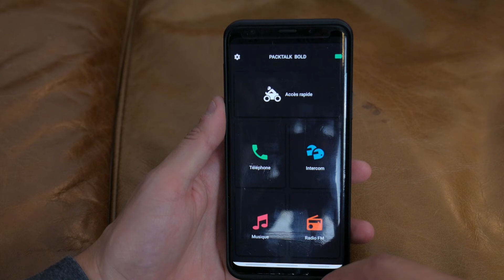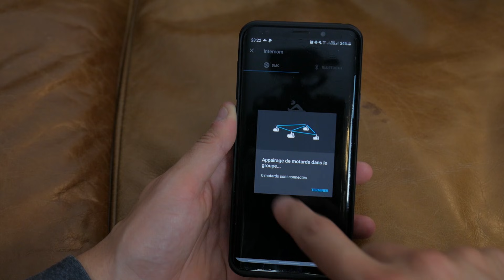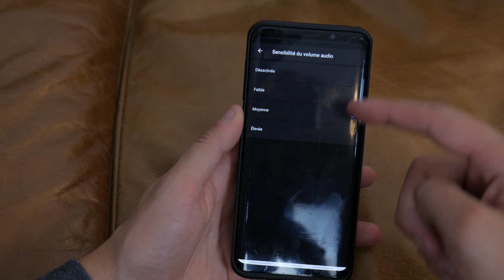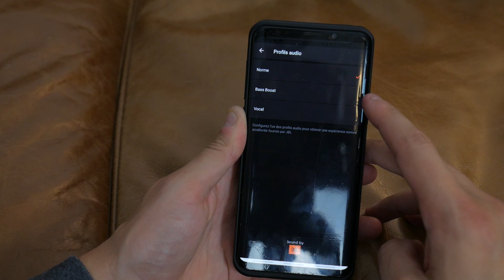Test de l'intercom Cardo Packtalk Bold JBL : Premier de la classe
Voici mon essai complet de l'intercom Cardo Packtalk Bold JBL qui se trouve être le nouvel intercom haut de gamme de la marque américaine. Voici donc mon avis sur ce Cardo Packtalk Bold JBL après 2 mois d'utilisation.
J'espère que ce retour détaillé sur l'intercom Cardo Packtalk Bold JBL viendra satisfaire votre curiosité à son propos et vous permettra de comprendre ses avantages et ses inconvénients :-)

Si ce produit vous intéresse et que vous avez aimé ma vidéo, sachez que vous pouvez me soutenir en cliquant sur le lien ci-dessous pour acheter le Cardo Packtalk Bold JBL sur le site Motoblouz. Je récupère ainsi une petite commission sur votre achat sans que cela ne vous coûte quoi que ce soit 🙂, merci ! ➡️

Type de produit testé : échantillon fourni par le site Motoblouz.com (et oui, je n'ai pas de ressources illimitées, donc je ne peux pas tout acheter pour tout tester ^^)